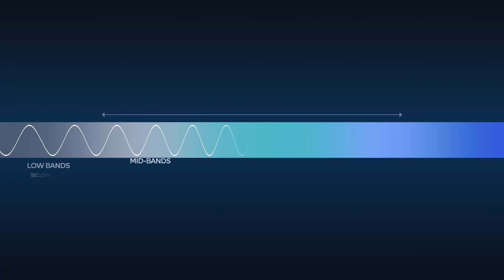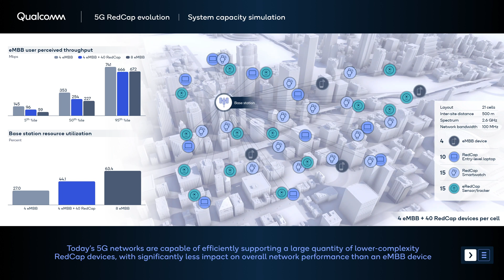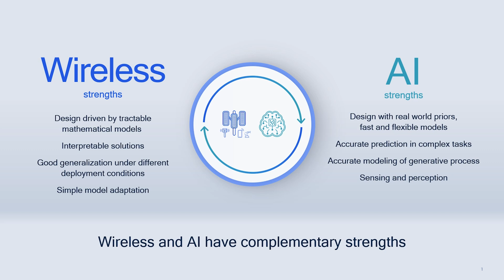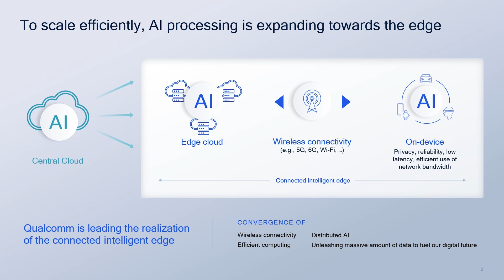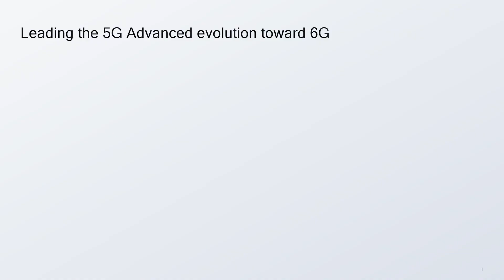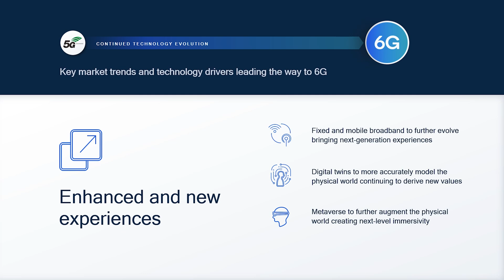Qualcomm SVP talks wireless R&D philosophy, priorities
Qualcomm has been instrumental in developing foundational wireless technologies, as well as using its work to help with relevant global standardization activities, since the company was founded in 1985. During an interview at Mobile World Congress in Barcelona, Senior Vice President of Engineering and Global Head of Wireless Research John Smee laid out his R&D methodology— “The balance really is about trying to do the right things at the right scale.” Smee also discussed the transition from 5G to 5G-Advanced and onto 6G, went through the outlook for 5G RedCap and looked at how AI fits into the device-edge-cloud continuum.